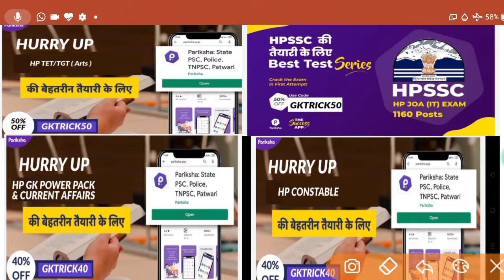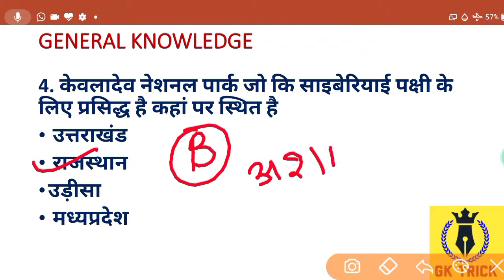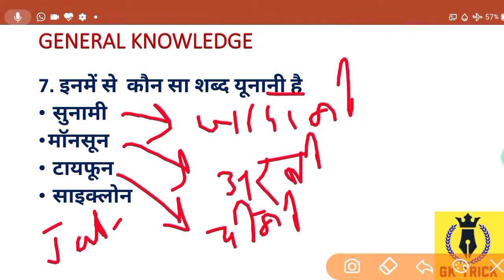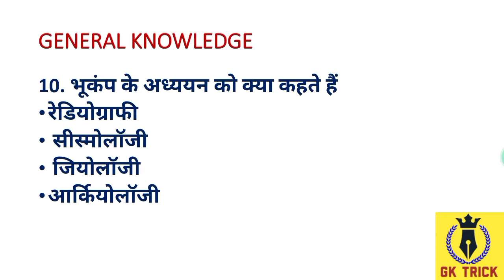PGT/TGT/TET/JBT//COMMISSION//PREVIOUS YEAR GK QUESTIONS//GK TRICK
GK TRICK

THANKS .